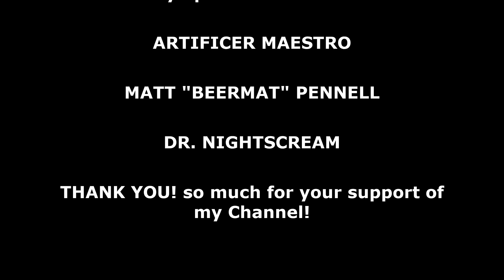#34 - Sirens On The March! - Phoenix Point (Arkham Update) - Legendary Run by Kraise Gaming!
Hello and Welcome to Phoenix Point Season 3 (Arkham Update) lets play by Kraise Gaming!

A lot has changed since I last played so will be learning the different changes as we go though.